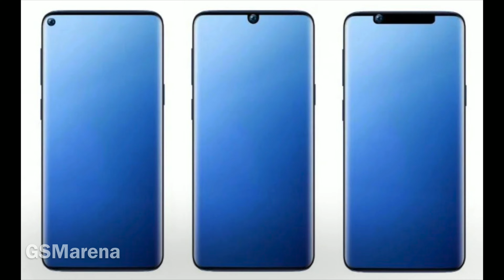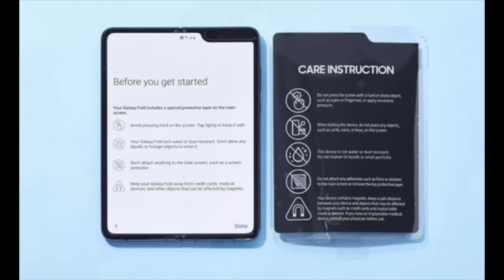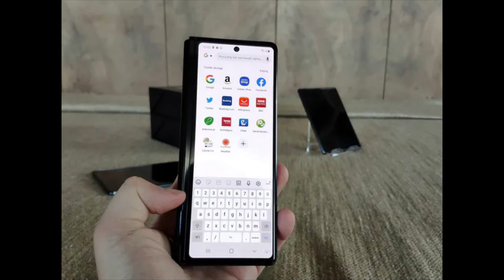Foldable phone? Rollable phone? 🤔Smartphone Futures 📈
What is the future of the smartphone? foldable, rollable, glasses, on your arm, CHIP INPLANT! join me on this rabbit hole of where i think the smartphone is headed.

Thanks to:
Wilson on the dope concept art. Twitter.com/Wilson_boi_101
iMovie: Xceleratr - The Black Jackets

Hit me up on my Twitter!
Twitter.com/AceRockzTech